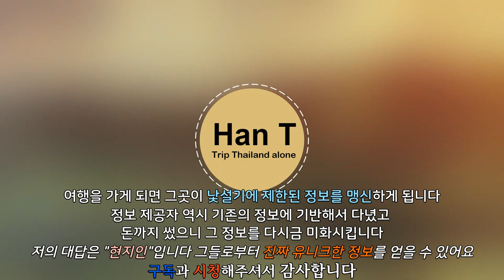LGBT들의 천국 파타야! 특별한 밤을 경험한 친구의 반응 (3 months living in Thailand)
LGBT들의 천국 파타야! 이곳의 밤 문화를 경험한 Mr.Oh!

* 촬영장비 : 오즈모모바일6 / 갤럭시 S9 + S10
* 편집프로그램 : MiniToolMovieMaker / Vrew / 미리캔버스